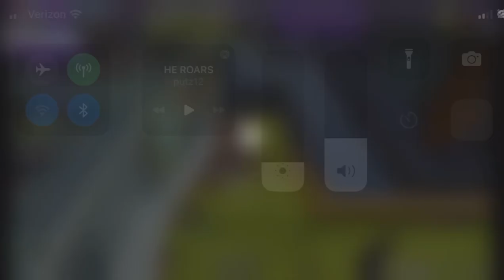putz12 turns into a goblin when playing x battles